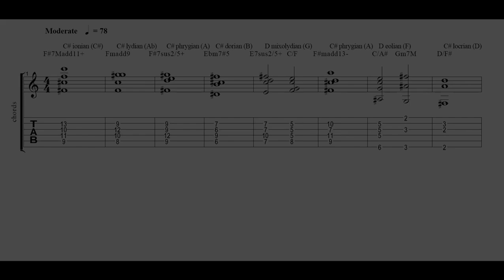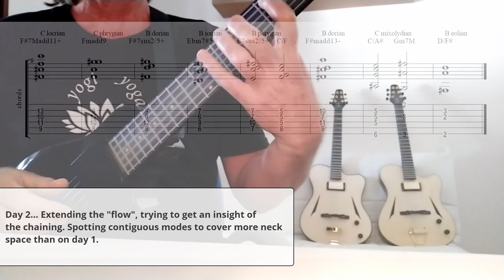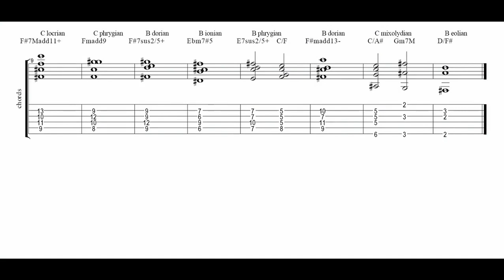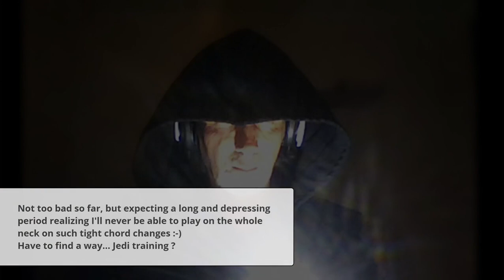HOLDSWORTH SECRETS INTRO CHORDS IMPRO LEARN part 1 (tabs link)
Road trip over 5 days, trying to learn to improvise on SECRETS intro chords.
How to play on these songs when you're not Allan Holdsworth is the main idea. Improvisation grid (TAB 2) will be covered over next parts.

Ending track SQUARE SPHERES (Nicolas Espinasse - free music "licence")